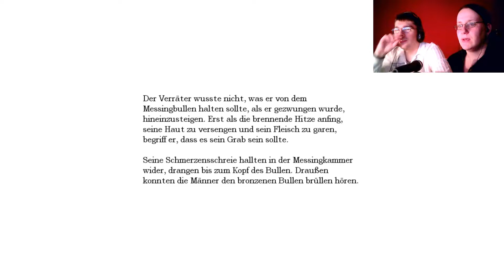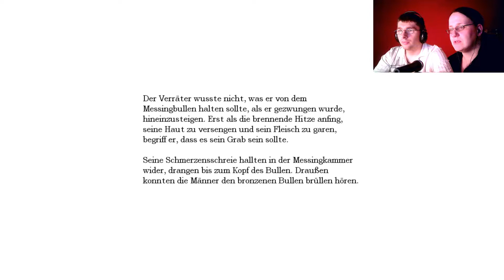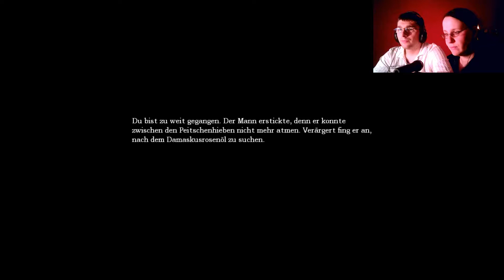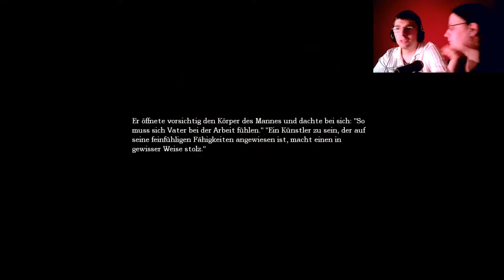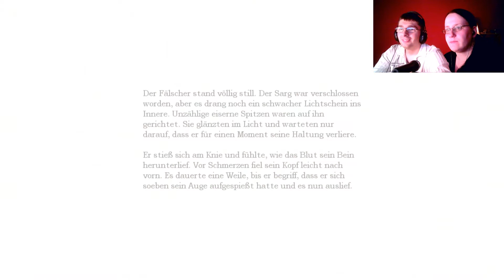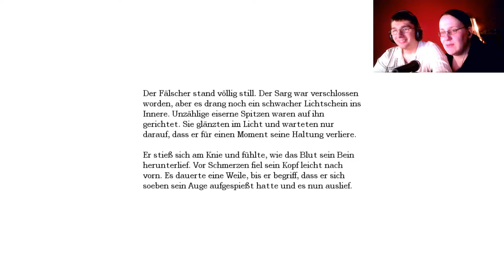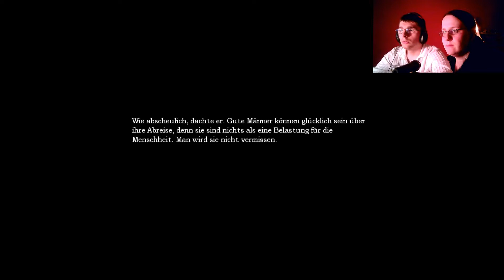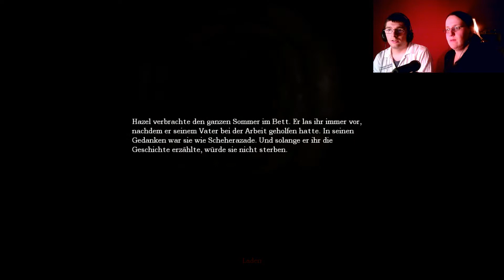#013 Let´s Play Amnesia - The Dark Descent (Horror mit Facecam)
Amnesia - The Dark Descent / Kommentar von Thomas & Nile

WorldGameplay bei Facebook, Skype & Steam:

Möchtest du mir etwas spenden? Jeder Betrag ist erwünscht! Falls du es machen möchtest, bitte mir per Privatnachricht bescheid geben oder in einen der folgenden Chats wie z.B. Skype.
Skype: WorldGameplay
Steam: WorldGameplay